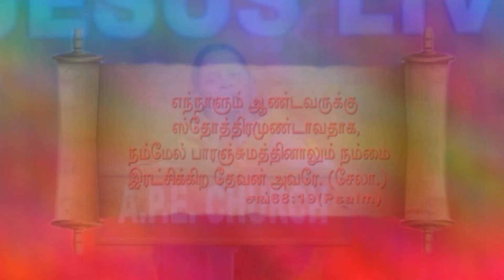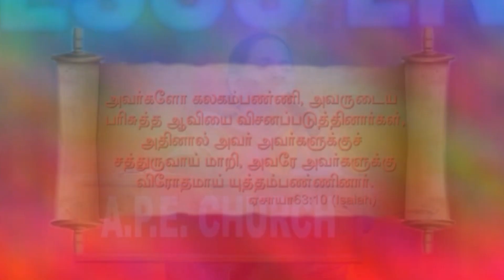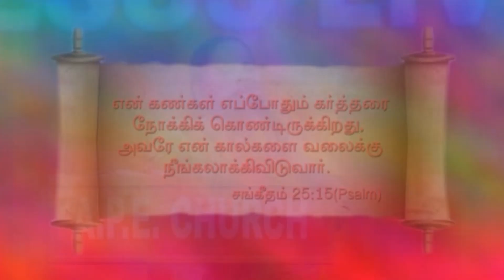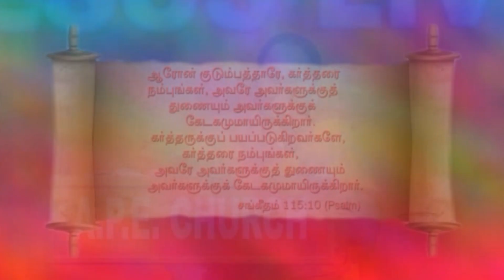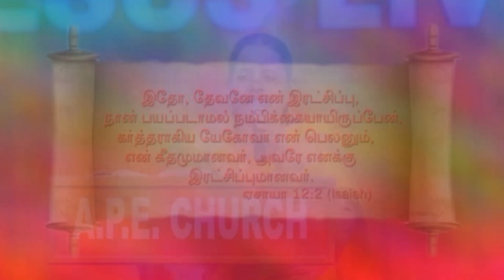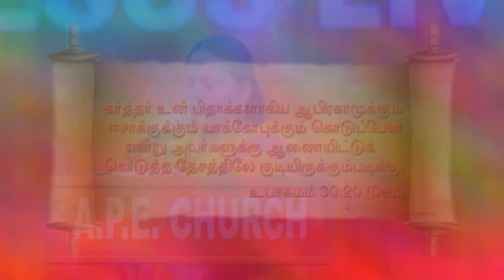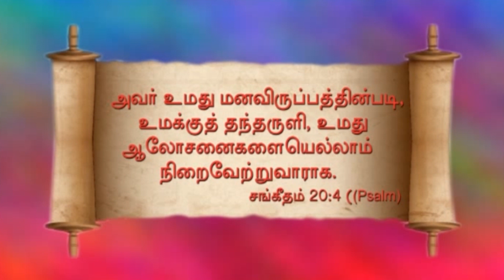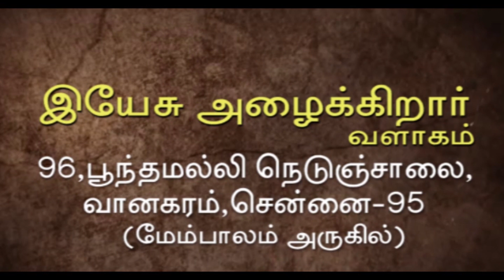JOY TV Chennai : Sis. Parimala Sadhu || Prophecy Message - 2020 || 11.01.2020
Prophecy Message - 2020 | Sis. Parimala Sadhu | தீர்க்கதரிசனம்
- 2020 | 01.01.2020